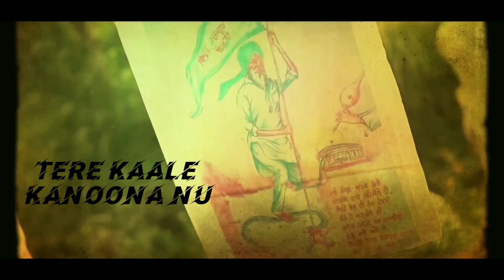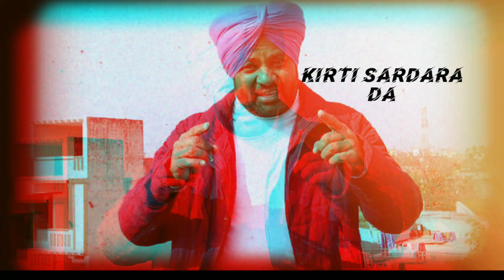Balli Singh | Wrong Decision | Full Video | New Punjabi Song 2021 | Support Farmers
Jasman Records & Jaila Chamkaur Sahib Wala Present's

Wrong Decision

Singer - Balli Singh
Lyrics - Jaila Chamkaur Sahib wala
Poster - Harsimrat
Producer - Sukhjinder Singh

Special Thanks
Sukhwinder Rana
Sukhwinder Dhillon
Sanjeev Kumar